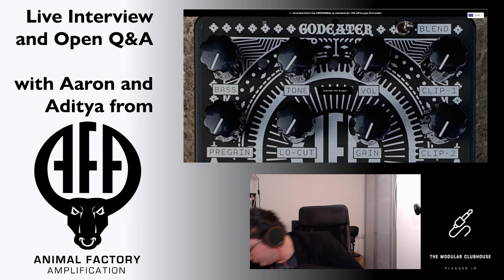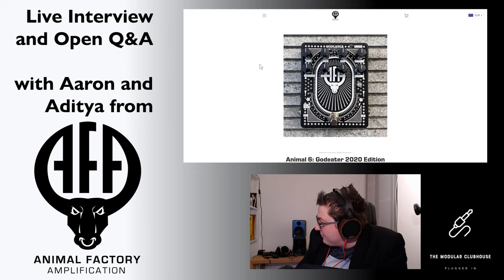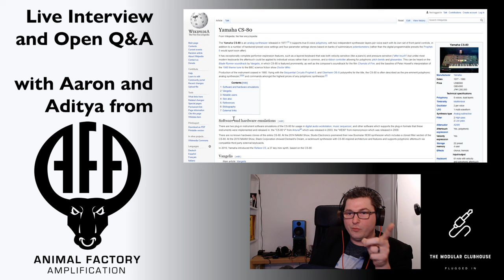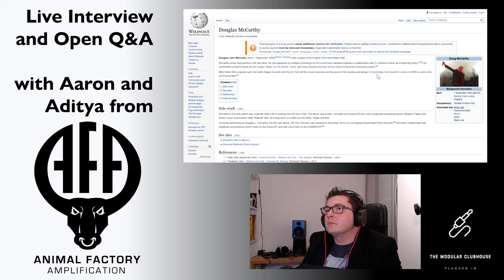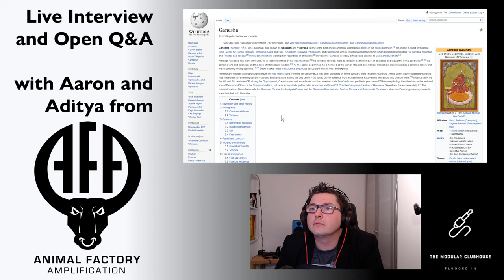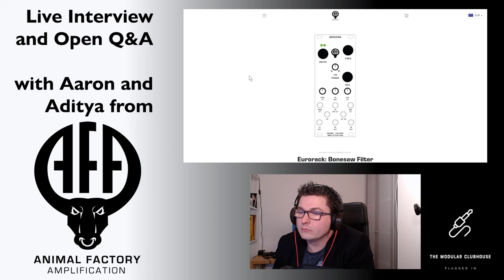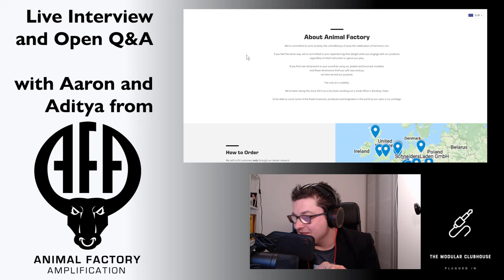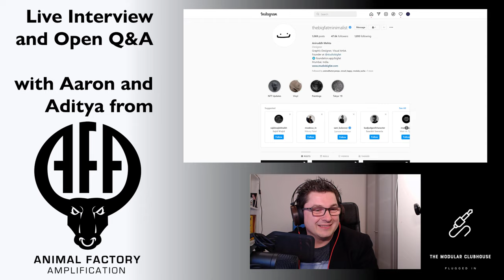The Modular Clubhouse: Aditya & Aaron (Animal Factory Amplification)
Recording of the interview and open Q&A with Aditya & Aaron (Animal Factory Amplification)